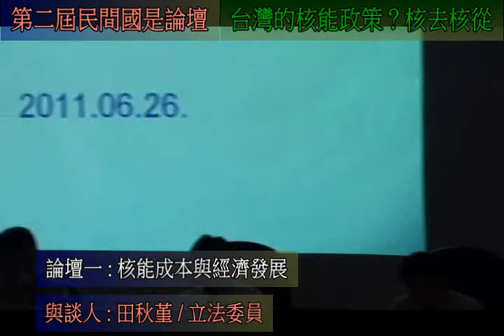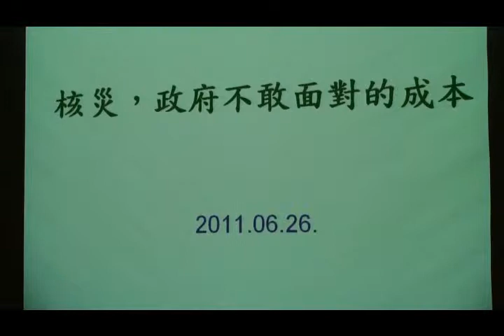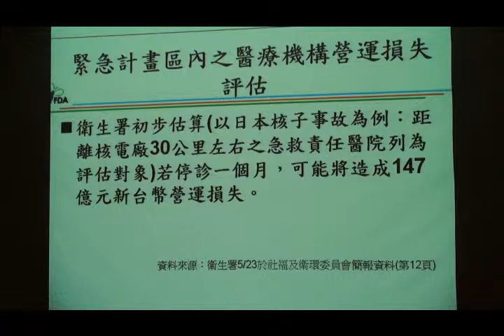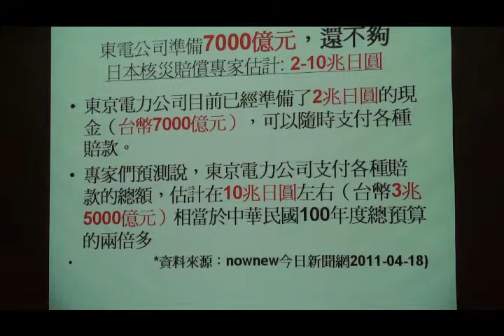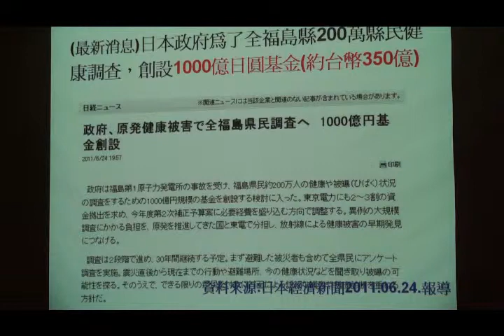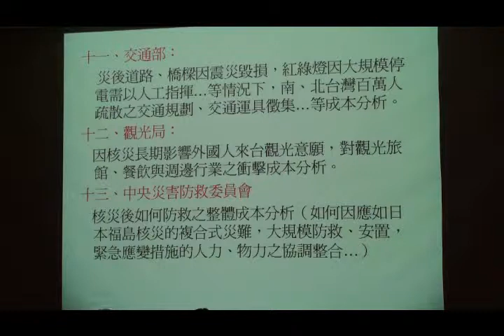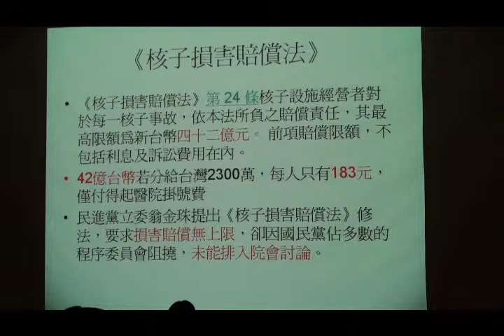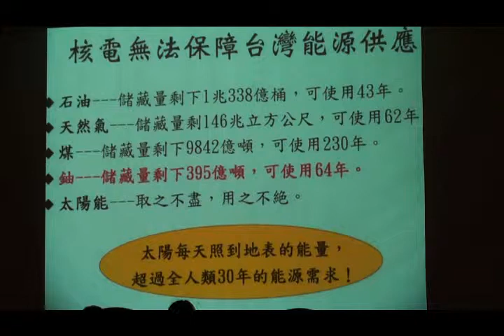核去核從？民間國是論壇─第三場：田秋堇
論壇一 : 核能成本與經濟發展

會議日期：2011年6月26日(日)
會議地點：福華國際文教會館(台北市新生南路3段30號)
主辦單位：台灣經濟學會、宜蘭人文基金會、台灣文化基金會